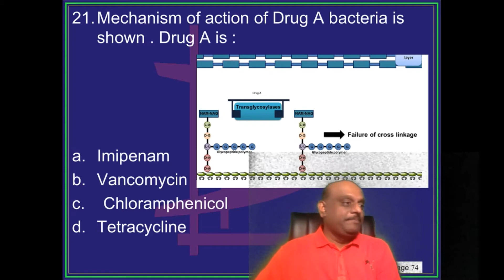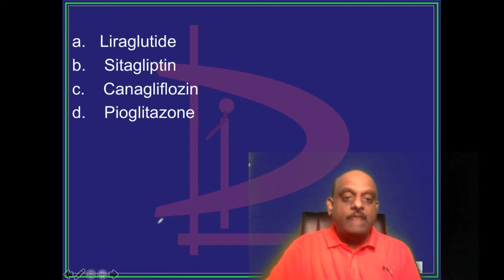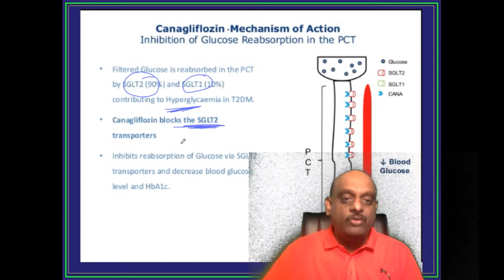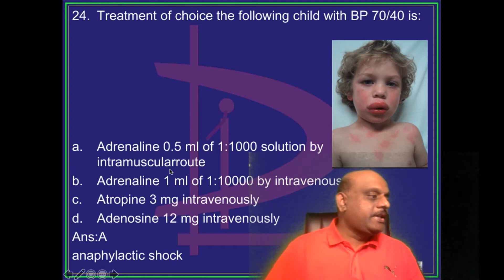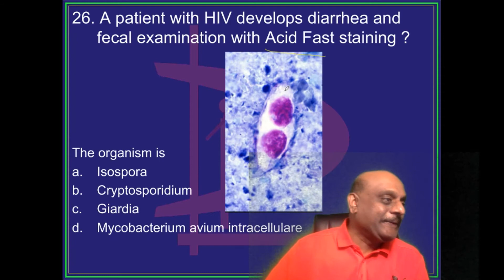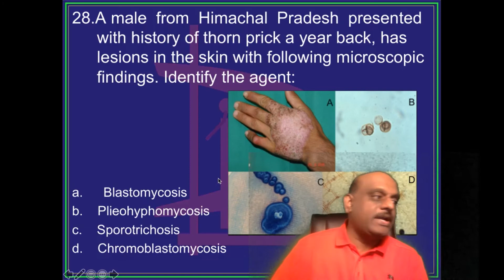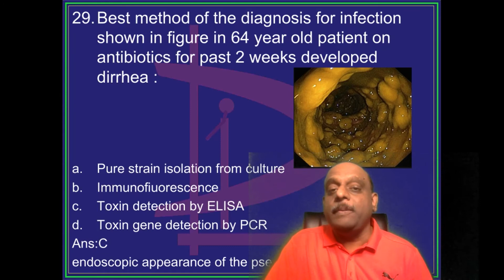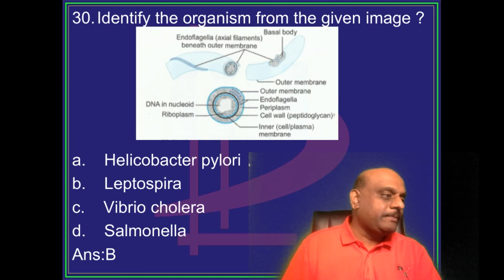NEETPG Next 2020 Image based MCQ Quiz Daily 08 Part 03